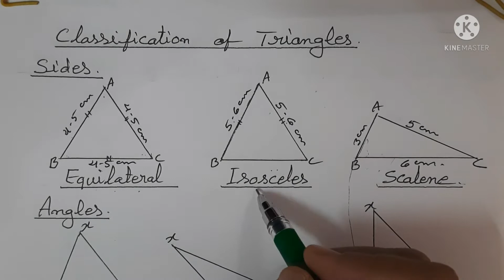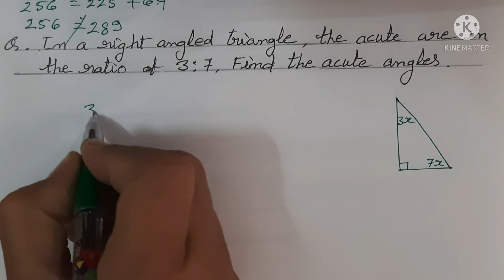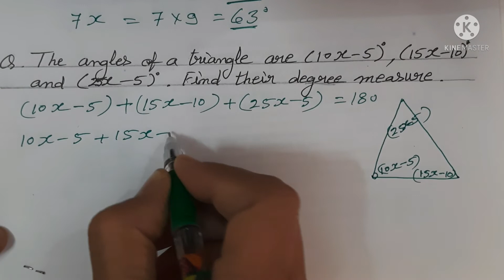Properties of Triangles, Quick Learning, Basic Concepts of Maths by Meena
NCERT Maths
Quick Learning
Maths by Meena